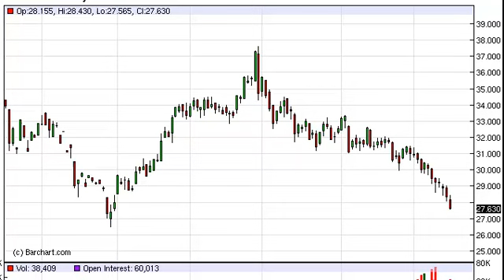Silver Technical Analysis for May 16, 2012 by FXEmpire.com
- May 16, 2012 commodity daily technical analysis for the Silver commodity.